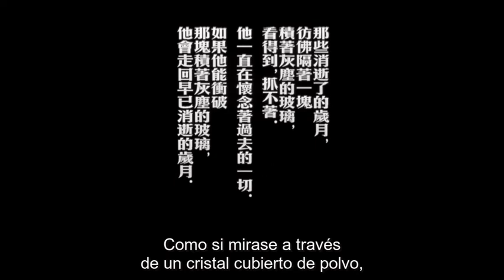P de película #35 : "Deseando amar"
Resumen de la película del 2000: "Deseando amar",  "In the Mood for Love" o "Fa yeung nin wa (花樣年華)"